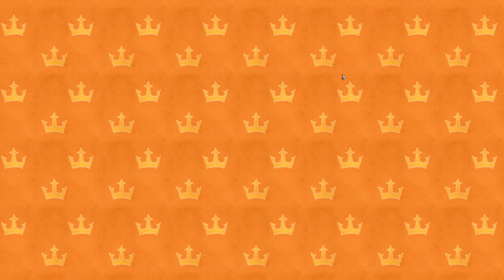Let's Learn ROOT - Episode 1: The Basics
Hope you enjoyed. Let me know if you'd like to see more!

Want to talk to me and other fellow viewers?

or you can play the digital version on steam

Hope you all have a great rest of your day, and stay safe!

Cheers,
~Elivaras